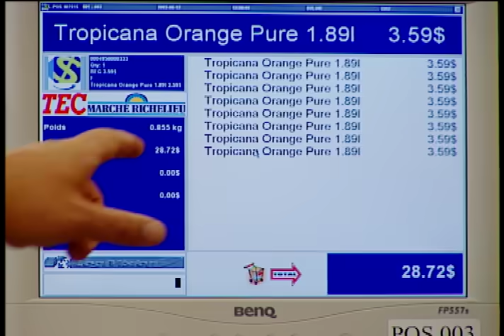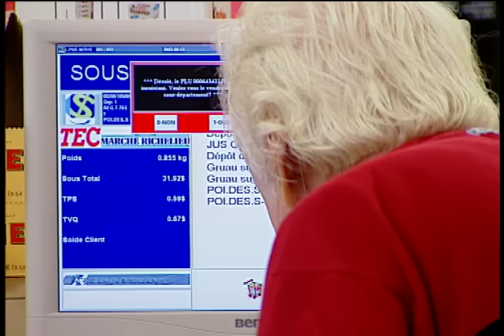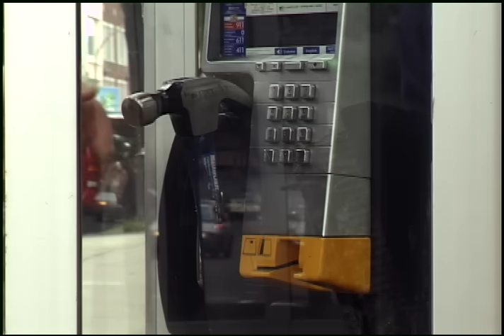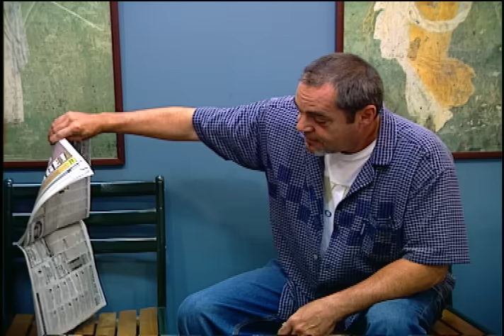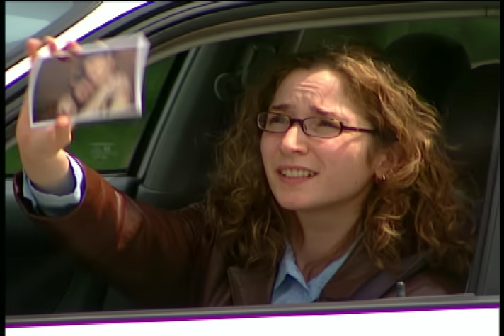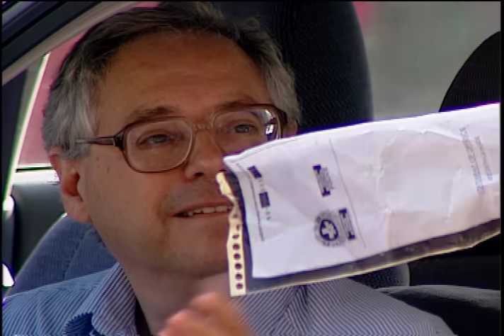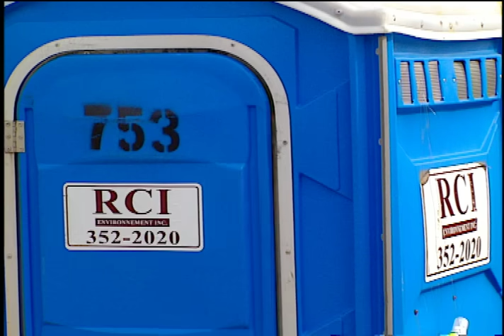I HATE MY BOYFRIEND | Just For Laughs Gags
🎉🤣 Relatable content